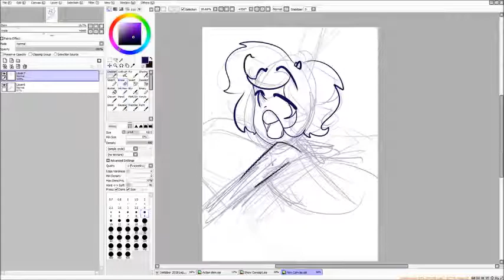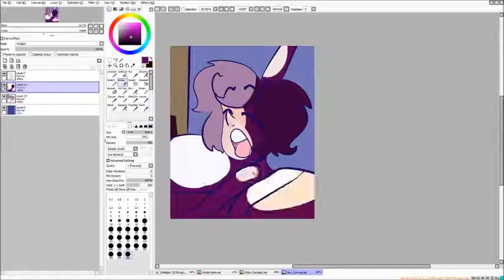Stretch - Villainous - Inktober #26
sleepy gal!